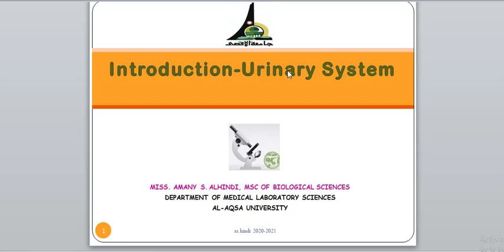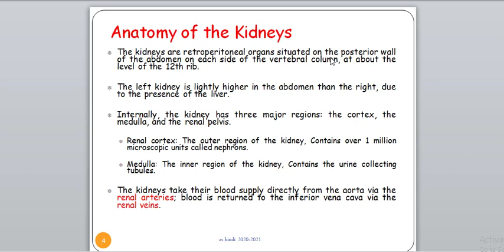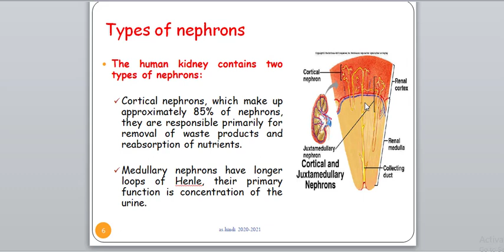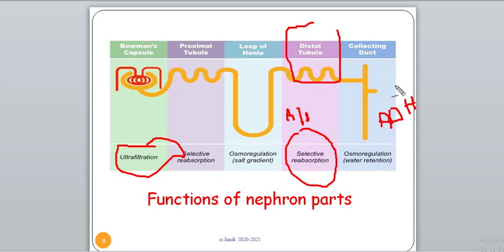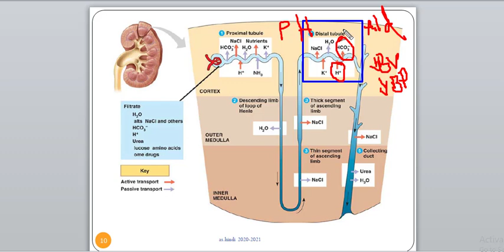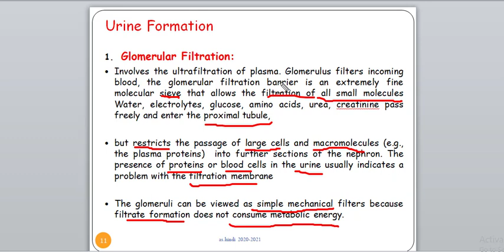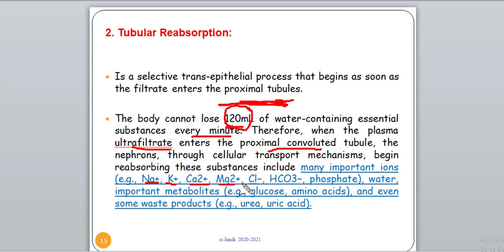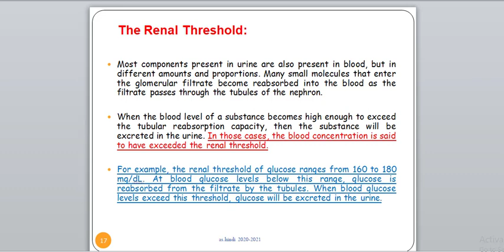lecture 2. video 1. Introduction to Urinary System